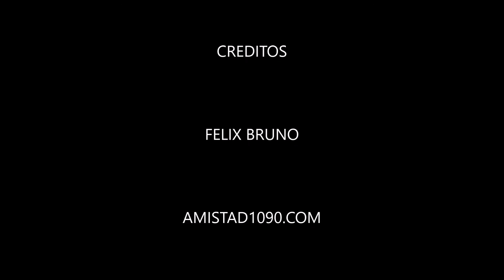LOS DOMINICANOS PRIMERO por Radio Amistad 1090 AM SANTIAGO RD audio #531